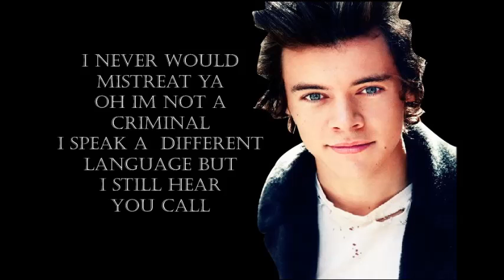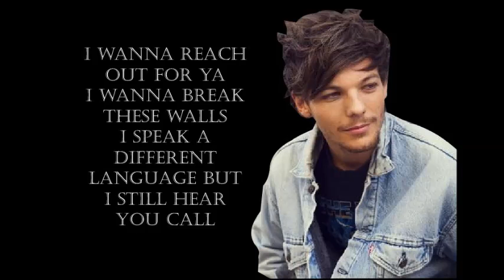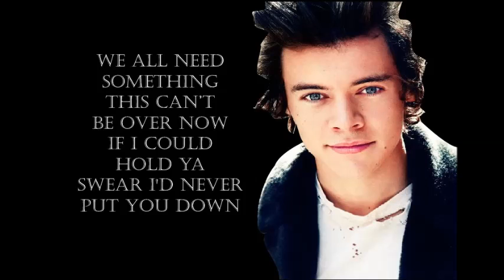Diana One Direction LYRICS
Song: Diana
Artist: One Direction
Album: Midnight Memories
Release Date: 18/11/13